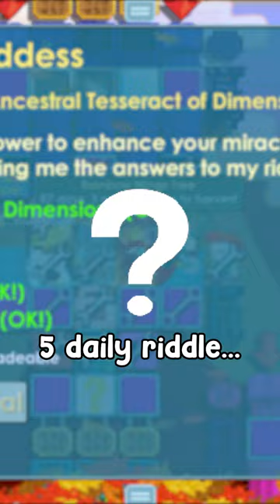MODAL UPGRADE ANCES RED